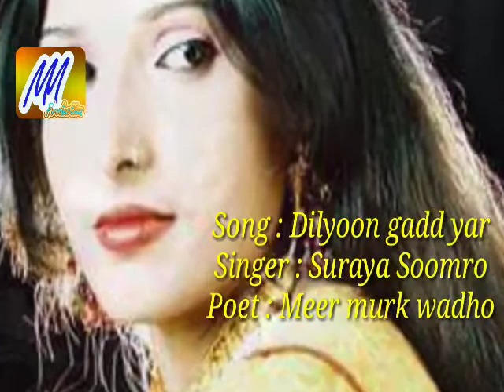Dilyoon gadd yar by Suraya Soomro (new song )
Song : Dilyoon gadd yar
Singer : Suraya Soomro
Poet : Meer Murk Wadho